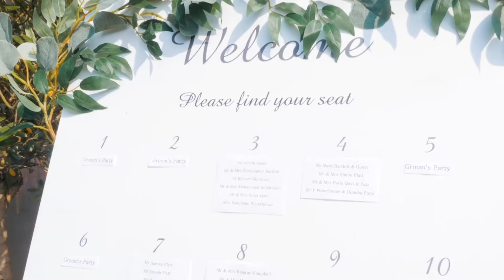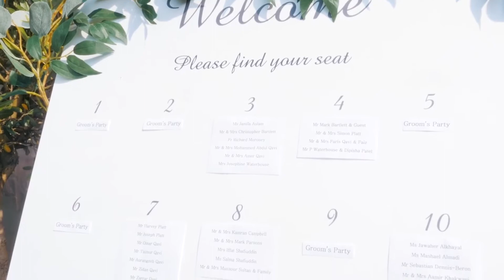Luxury Wedding Video Highlights | Chiswick House | Trailer | Asian Wedding Videographer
Sheer Cinematic is a luxury Asian wedding videography and photography company. We use our years of experience to craft elegant photos and cinematic quality films. We only take on a limited number of commissions a year in order to allow us the time needed to put maximum effort into each wedding project as well as provide you with a high quality service in regards to communication and professionalism